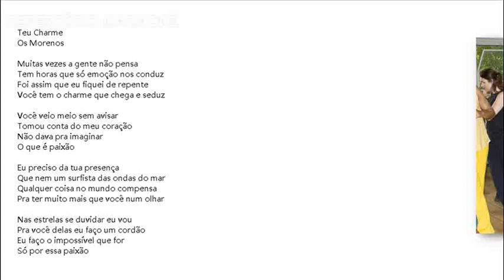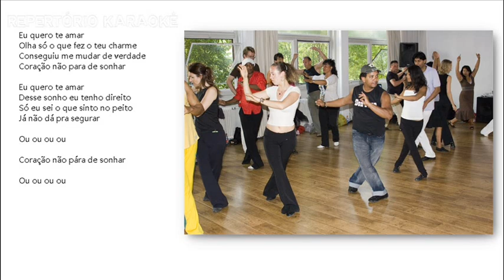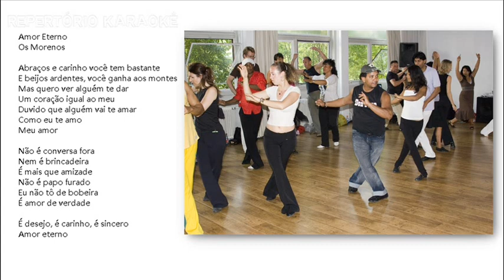Teu Charme - Amor Eterno Os Morenos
-To those who are enjoying the REPERTORIO KARAOKÊ videos, please give a round of applause to the characters in the videos - smiles
-Aos que estão gostando dos vídeos REPERTÓRIO KARAOKÊ, por gentileza uma salva de palmas aos personagens dos vídeos - sorrisos
-A los que están disfrutando de los videos de REPERTORIO KARAOKÊ, por favor den un aplauso a los personajes de los videos - sonrisas

Don't want to have your videos REPERTOIRE KARAOKÊ? smiles
Be welcome! also
If your group of friends (KARAOKE) are enjoying having fun SIGN UP they will be helping you to always have content options you like
Note: And the KARAOKÊ projects helped and continue to help other countries to generate jobs

Não quer ter seus videos REPERTÓRIO KARAOKÊ? sorrisos
Seja Bem-Vindo! também
Obs: E os projetos KARAOKÊ ajudou e continua ajudando mutos países a gerar empregos

¿No quieres tener tus videos REPERTORIO KARAOKÊ? sonrisas
¡Sea bienvenido! además
Nota: Y los proyectos KARAOKÊ ayudaron y siguen ayudando a otros países a generar empleos